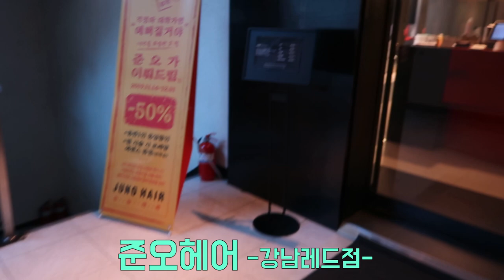[BEAUTY] 유니콘염색도전! 하고싶지만 못해요.....그녀의 머리는?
제제가 야심차게 유니콘헤어에 도전하려했지만…!!
딱 거절을 당해서
아쉽게도……. …..또르르….
그래도 너무 맘에드는 색이 나왔으니
다같이 보러 고고!
2019년 한해도 수고 많으셨구요!
2020년에 더 재밌는 컨텐츠만들어 찾아뵐께요!
잘 부탁드리겠습니다!
감사합니다.